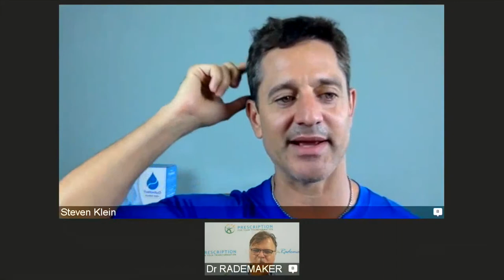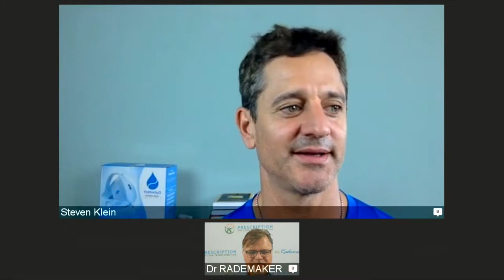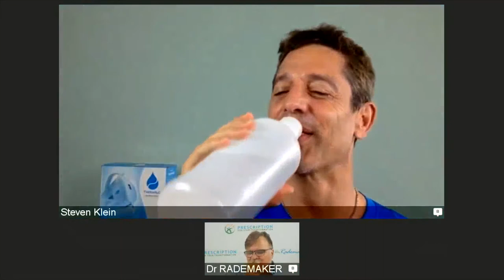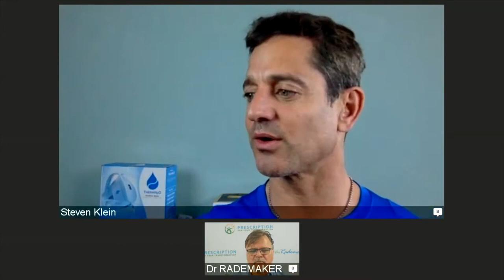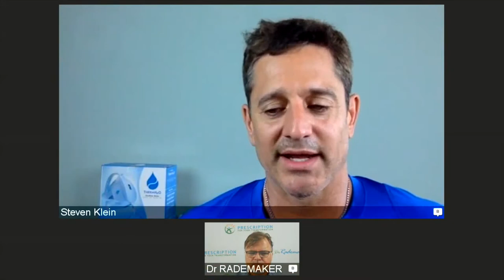Not Giving Up & Finding Purpose - With Steven Klein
Interview with Steven Klein

On this episode, Bart Rademaker interviews Steven Klein, Co-Founder of Healthy Fit Club. Steven Klein speaks about not giving up and finding purpose.

Bart’s opening thought’s were all about shiny objects, and how we are so easily distracted by them. Too many of these shiny objects become distractions rather than signs. Steven talks about all of his distractions throughout his journey towards abundance.

Steven Klein talks not about what major life events changed his perspective and where he is today. Throughout it all, he did not give up and found his purpose. His relationships along the way really support and uplift him.

Steven Klein’s passion is filtering out accurate information in health while being able to provide phenomenal resources. He specializes in health and wellness hacks. Bart and Steven met in the personal development world.

Steven had to learn to stop getting involved with ‘shiny object’ business ideas and holding onto mistakes he has made. The biggest thing he learned was while he had no financial abundance, he continued to keep his integrity.

The biggest difference he could decipher that led him to the jump of financial abundance was his plan. Under the company he started, he went on a salary job under his name. He had his priorities in line and learned how to finally say no to other ventures. Steven now knew his limits.

During this time making revenue as an entrepreneur, for the first full year he put the entirety of the money back into the company.

He discusses a time when he went to a personal development convention and someone asked, what is the ultimate life problem you’re having? Someone replied money but he stated that was not true. Given money, you would still have problems.

Steven discovered his problem was finding accurate health and wellness information. He let’s the viewers know, it’s never too late.